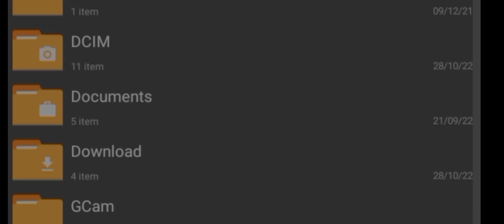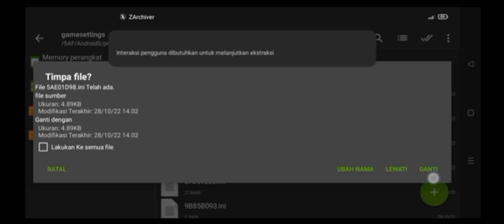CONFIG SETTING AETHERSX2 KILLZONE MEDIATEK HELIO G85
Device :
Ram 4/64